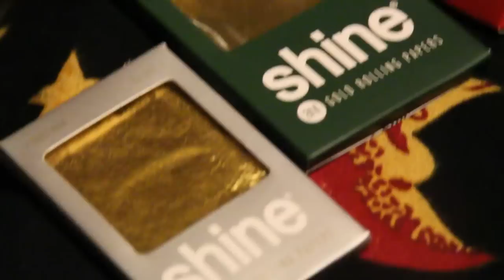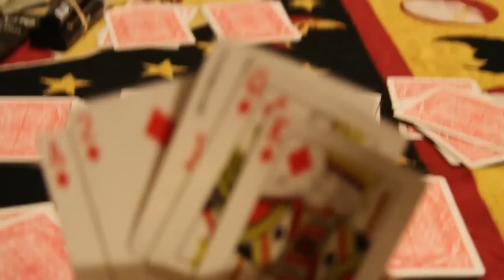Shine Papers Commercial Skit - PLAY THE HAND YOUR DELT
Shinepapers.com